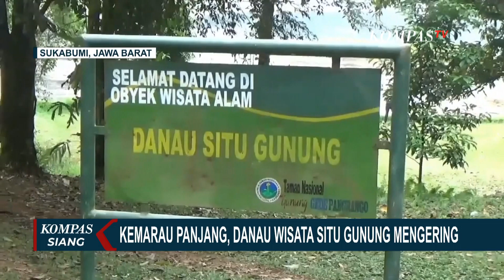Akibat Kemarau Panjang, Air di Danau Situ Gunung Sukabumi Surut Hingga 1 Meter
SUKABUMI, KOMPAS.TV - Akibat bencana kekeringan Danau Situ Gunung yang berada di kawasan Taman Nasional Gunung Gede Pangrango, Sukabumi, Jawa Barat, surut.

Surutnya air Danau Situ Gunung ini berkurang hingga sekitar 1 meter.

Terlihat di bagian tepi dan dasar danau mulai terlihat mengering meski di bagian tengahnya masih terdapat genangan air.

Surutnya air tersebut sudah terjadi sejak 1 bulan lalu, hingga berdampak bagi penghasilan yang menjadi pemandu wisata rakit.

Karena tingkat kunjungan Danau Situ Gunung berkurang hingga 15 persen, bahkan dihari biasa sangat sepi sekali.

Dampak kemarau panjang pun dirasakan hingga omzet mereka turun hingga 30 persen.

Biasanya kedalaman danau normalnya 8 meter, namun saat ini yang tersisa hingga ke pintu air hanya 1,5 meter untuk mata air danau.

Hal ini menjadi keindahan Danau Situ Gunung berkurang bagi pengunjung untuk menikmati wisata danau.

Kompas TV
Independen | Terpercaya